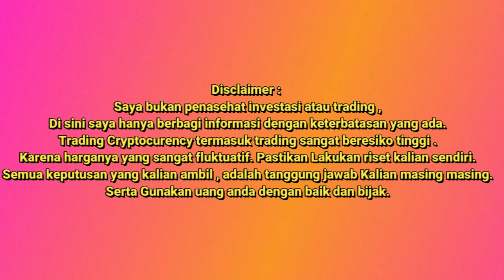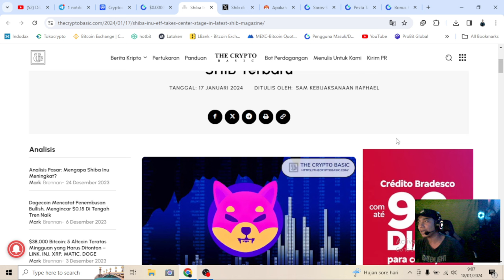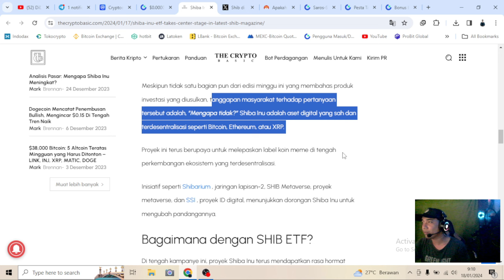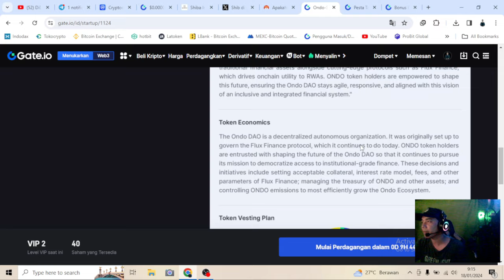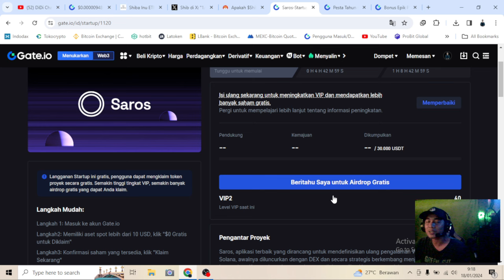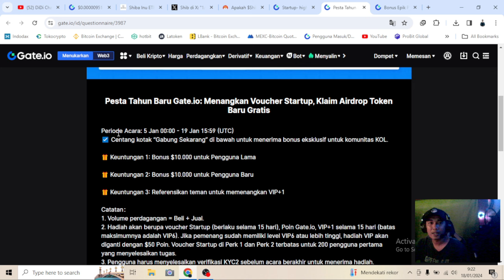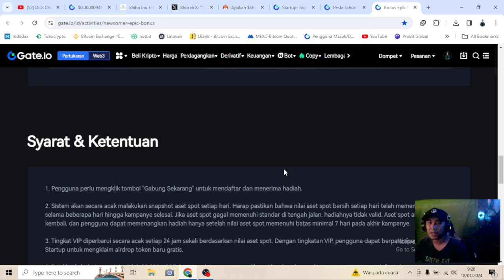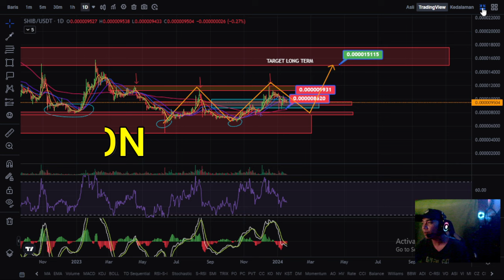OVER THINGKING??🔥| SHIBA INU (SHIB) 2024 | SHIB ETF? | ARMY HANYA BUTUH INI DEV....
so pastikan tonton sampai habis ok.

🔥Trade To Win Startup Whitelists
00:00, Jan 5 - 15:59, Jan 19 (UTC)

🔥Newcomer Epic Bonus
100% Claim $1,000 Airdrop